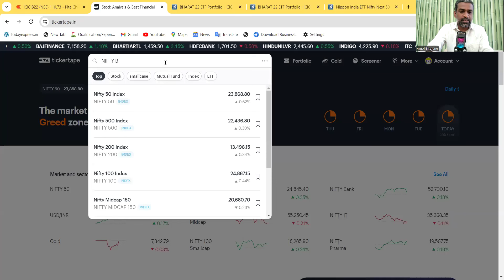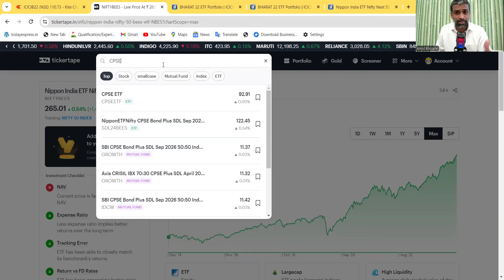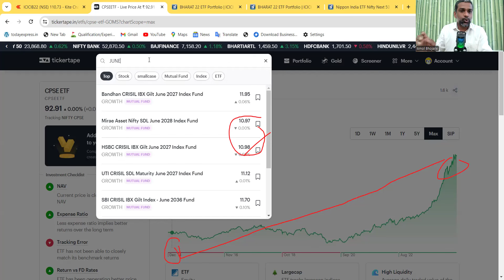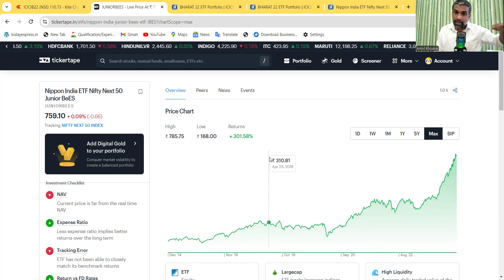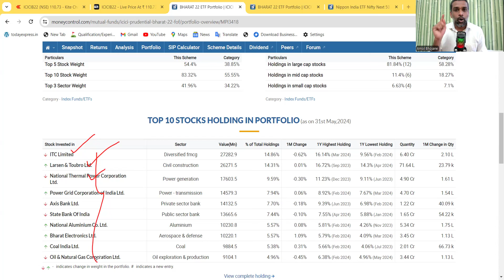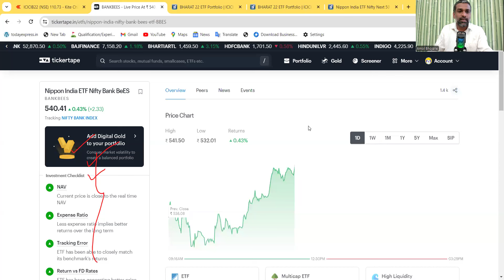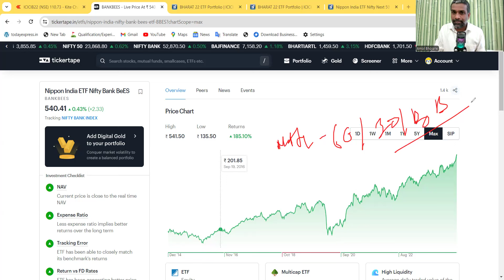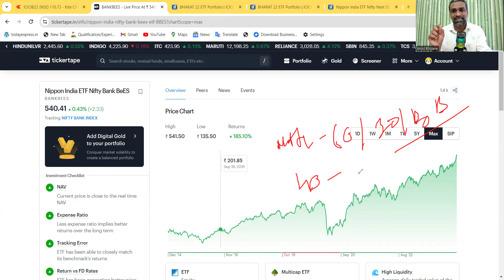5 Best ETF Invest for long-term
Welcome

नमस्ते और स्वागत है
5 Best ETF Invest for long-term

**About Us:**

MarketGyaan is your ultimate destination for all things related to the share market. We provide a unique blend of education and the latest market news in a simple and easy-to-understand format. Whether you are a beginner or an experienced trader, our channel is designed to help you navigate the complexities of the stock market with ease.

MarketGyaan आपका सबसे अच्छा साथी है शेयर मार्केट की दुनिया में। हम लाते हैं आपके लिए सरल और सटीक जानकारी, ताकि आप शेयर मार्केट की बारीकियों को आसानी से समझ सकें।

- **Educational Videos**: Learn the basics and advanced concepts of share trading, investment strategies, technical analysis, and much more.
- **Market News Updates**: Stay updated with the latest happenings in the stock market, key financial news, and expert insights.
- **Stock Analysis**: In-depth analysis of various stocks to help you make informed investment decisions.
- **Tips & Tricks**: Practical tips and strategies to enhance your trading skills and maximize your profits.

**हमारी सेवाएं:**

- **शैक्षिक वीडियो**: शेयर ट्रेडिंग के बुनियादी और उन्नत सिद्धांत, निवेश रणनीतियाँ, तकनीकी विश्लेषण और बहुत कुछ सीखें।
- **मार्केट न्यूज़ अपडेट्स**: शेयर मार्केट की ताज़ा ख़बरें, मुख्य वित्तीय समाचार और विशेषज्ञों की राय।
- **स्टॉक विश्लेषण**: विभिन्न शेयरों का गहराई से विश्लेषण, ताकि आप बेहतर निवेश निर्णय ले सकें।
- **टिप्स और ट्रिक्स**: आपके ट्रेडिंग स्किल्स को बढ़ाने और मुनाफा बढ़ाने के लिए प्रैक्टिकल टिप्स और रणनीतियाँ।

**Join Us:**

नए वीडियो की सूचना पाने के लिए घंटी के आइकन को दबाना न भूलें!

**अस्वीकरण:**

इस चैनल पर दी गई सभी सामग्री केवल शैक्षिक उद्देश्यों के लिए है और इसे वित्तीय सलाह नहीं माना जाना चाहिए। कोई भी निवेश निर्णय लेने से पहले हमेशा अपना स्वयं का अनुसंधान करें।